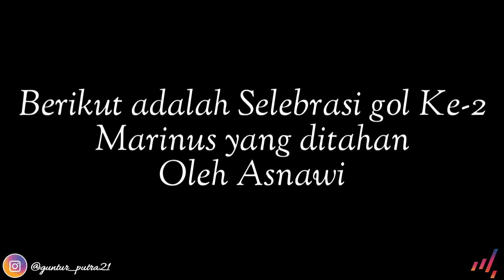Selebrasi Yang Tak Tersampaikan [Marinus Wanewar] | Indonesia 2 vs 0 Kamboja - Piala AFF U22 2019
Selebrasi Marinus yang ditahan oleh Asnawi Mangku Alam pada pertandingan melawan Kamboja. Indonesia berhasil menang dengan skor 2 - 0.